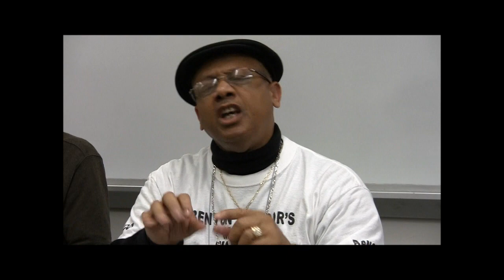Rev. Edward Pinkney, Anticapitalism Behind Bars workshop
at the Left Forum, NYC, 17 March 2012